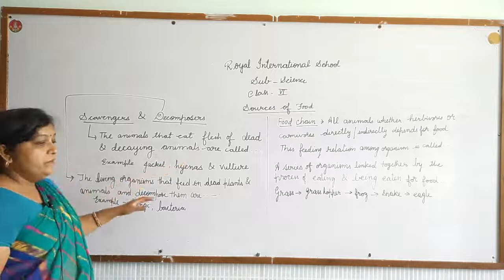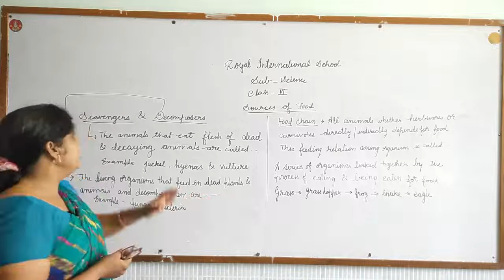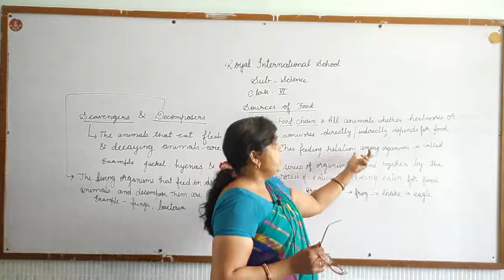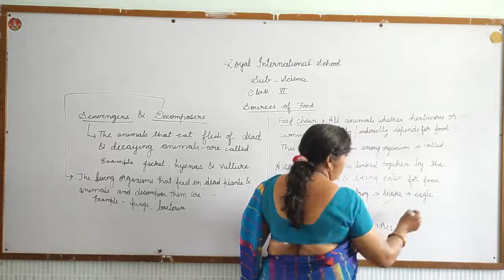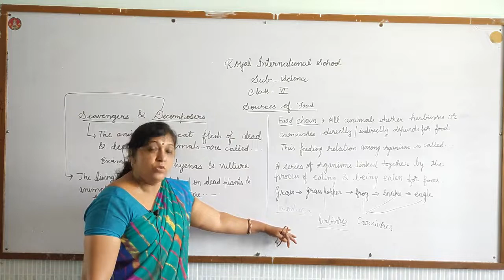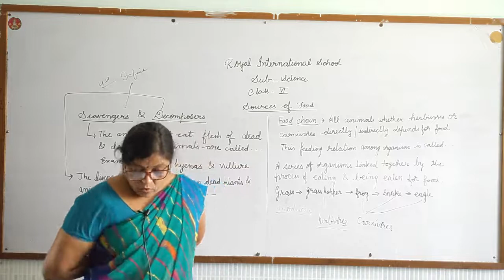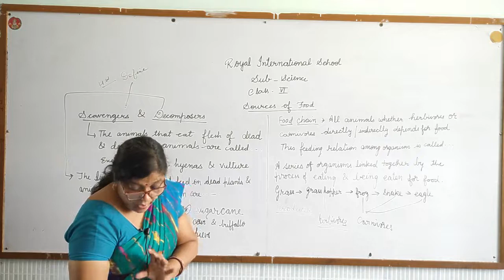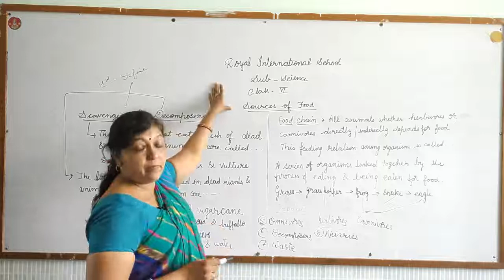Class VI Science Chap 1